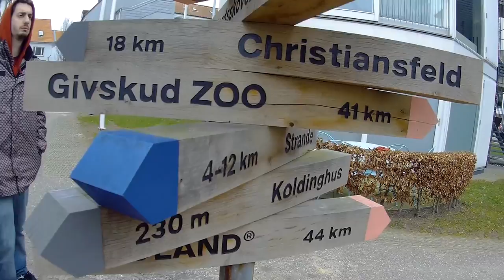DENMARK spring 2016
discovering  denmark and loving it!
trip around Jutland, Kolding, Christiansfeld, Silkeborg, Blavand, Copenaghen

good place...nice people!

song by Radical Face -  We're On Our Way